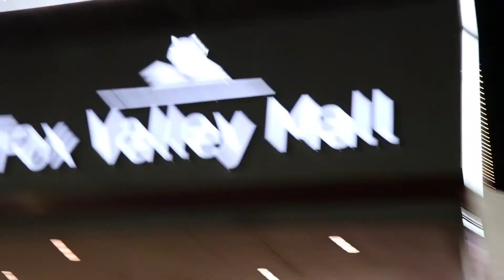Mark Carsky's The Comedian: Episode 6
Support Wineboxpapi And Wineboxpuppy below! Plus you get to see awful vlogs

COMING SOON

Amazon wishlist: